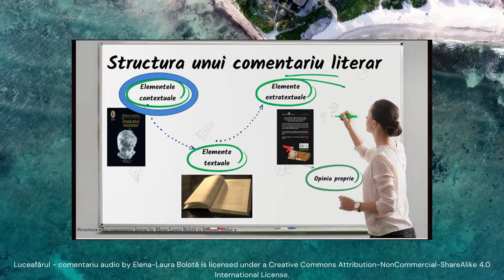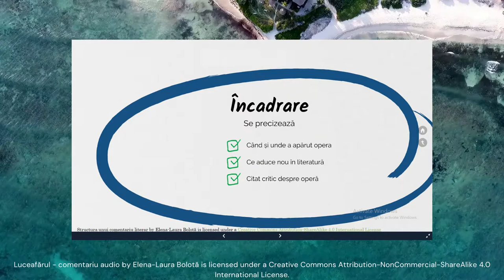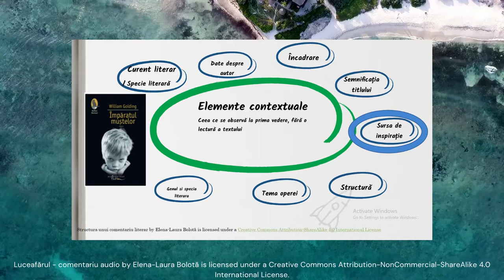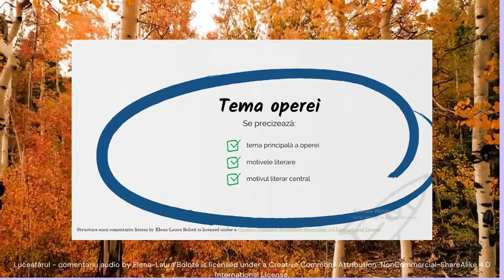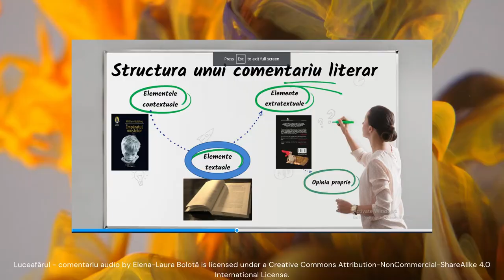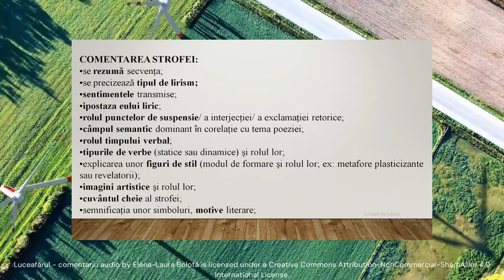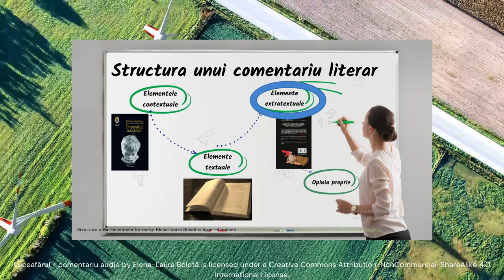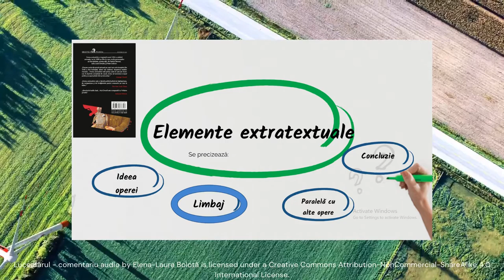Luceafărul - comentariu audio